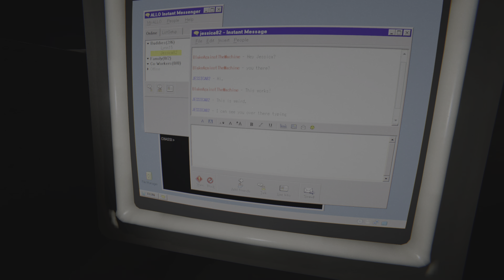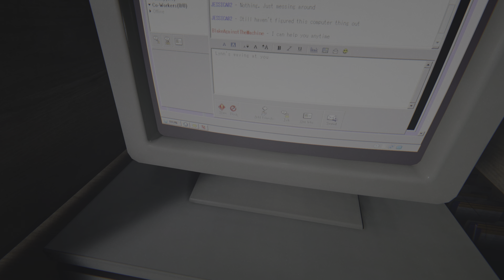Outlast 2 messiah part 2